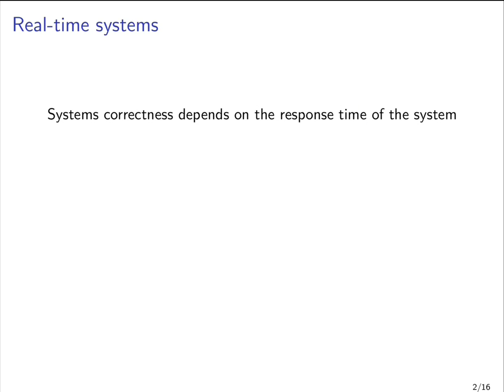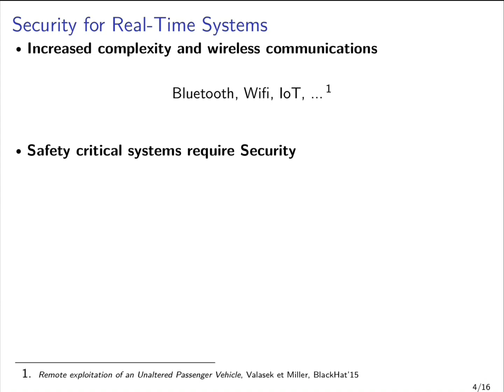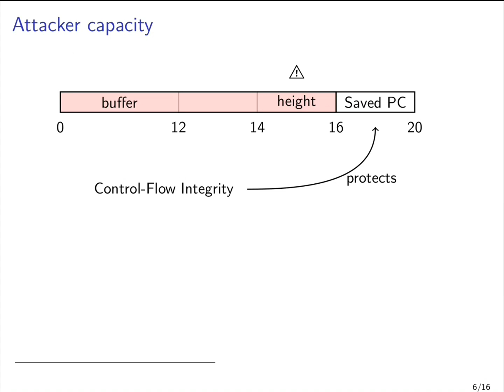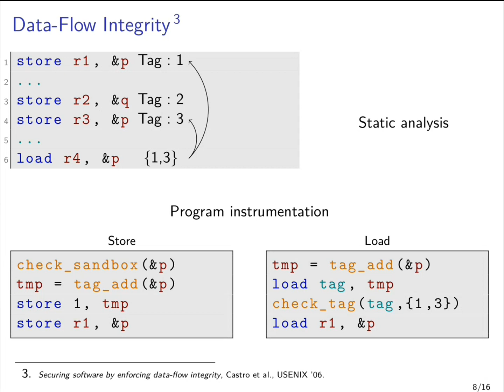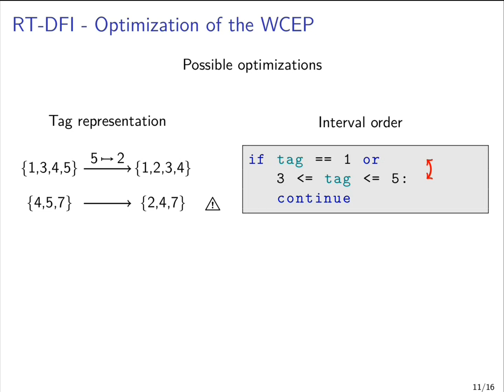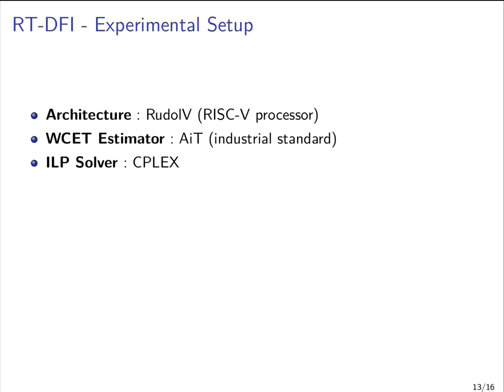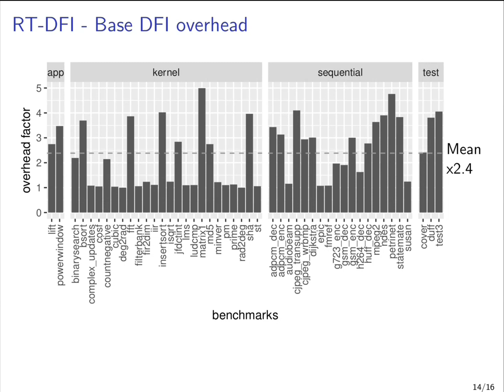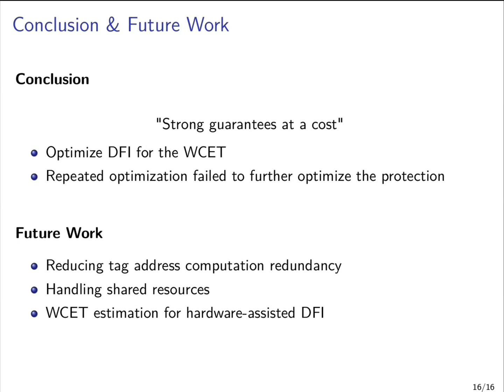[FR] RT-DFI: Optimizing Data-Flow Integrity for Real-Time Systems (N. Bellec)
The increased connectivity of Real-Time Systems has led to an increase of the attacks against these systems. To protect these systems against current and future attacks, Data-Flow Integrity (DFI) as been proposed by Castrol et al. This protection ensures at runtime that the program respects a statically computed Data-Flow Graph. However, the overhead of DFI remains a major issue to its adoption. In this presentation, we present RT-DFI, a new approach that optimize DFI to reduce its overhead on the Worst-Case Execution Time (WCET) of a program. This approach uses Integrer Linear Programming to reduce the number of branches taken by DFI instrumentation without reducing its security properties. We show on the TacleBench that our optimization process reduces the DFI overhead on the WCET by 7% on average compared to a state-of-the-art implementation.

Nicolas Bellec is PhD student at PACAP where he studies how to improve the security of Real-Time systems. His previous work was on detecting Control-Flow deviation by detecting timing anomalies.